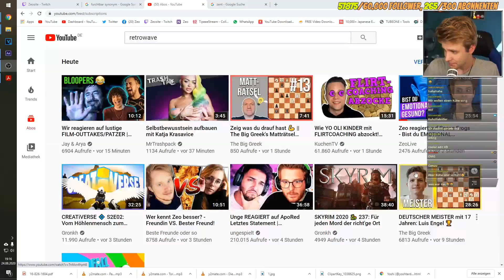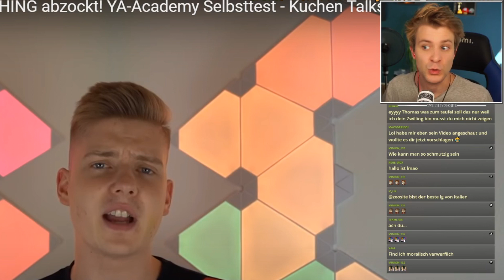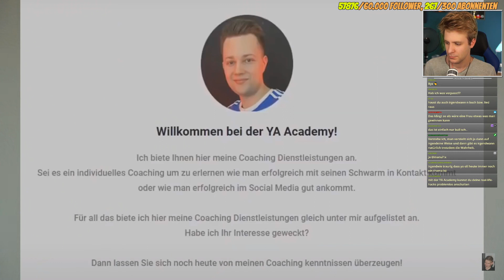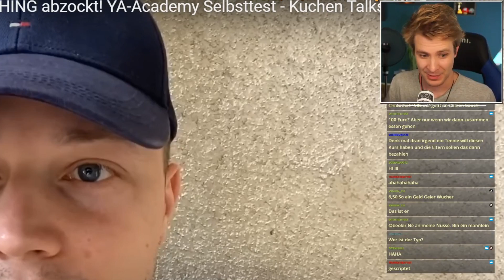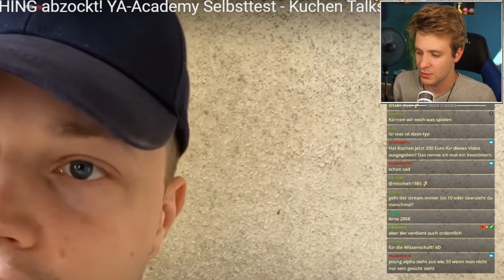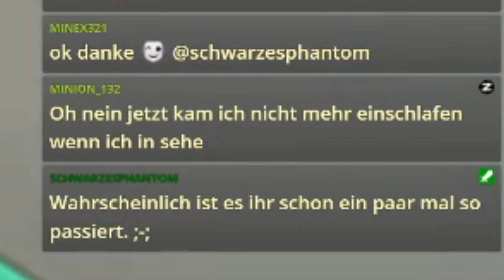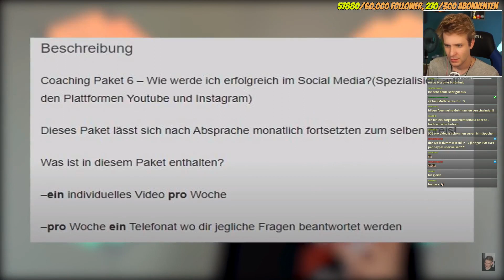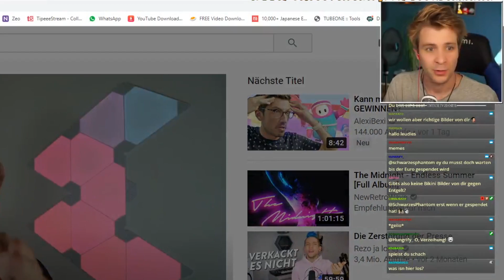Zeo reagiert auf Kuchen TV wie Yo Oli Kinder mit Flirt-Coaching abzockt!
Heute ragieren wir auf Kuchen TV wie Yo Oli Kinder mit Flirt-Coaching abzockt!